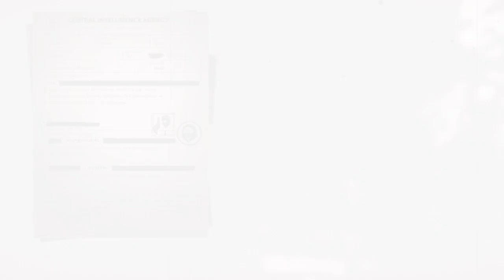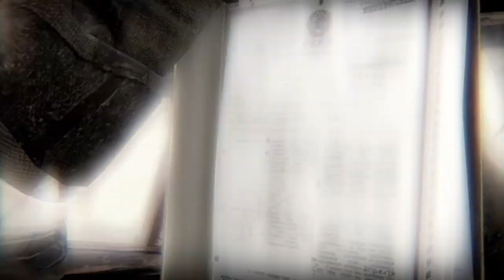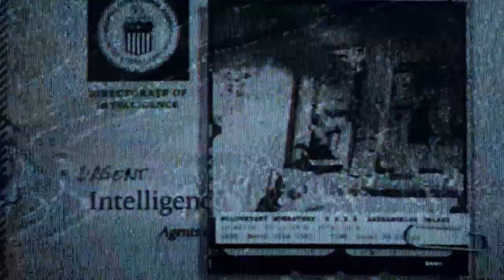Call of Duty: Black Ops Cold War Walkthrough Gameplay Mission 13: The Final Countdown